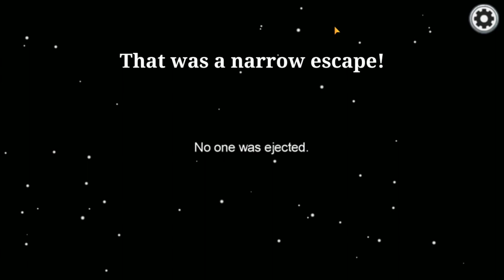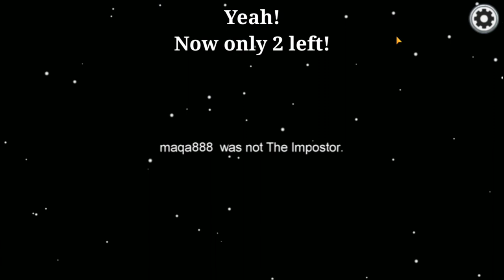9999 IQ Smartest Impostor Ever! || Among Us || Allotropic Gamer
Note: The game play shown in the video is totally unscripted and played with random players.